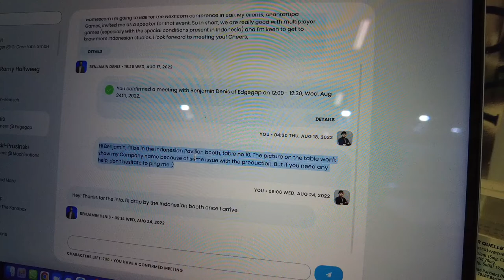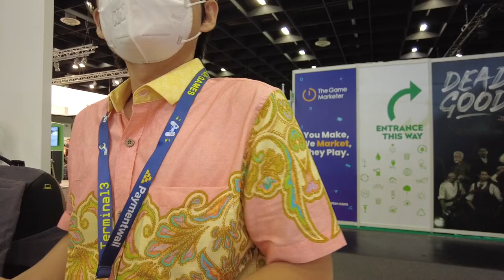Vlog Gamescom 2022 Part 3 - Diajak Meeting Publisher Gede, Tapi Gamenya Ditolak